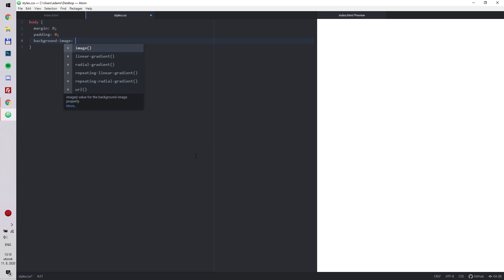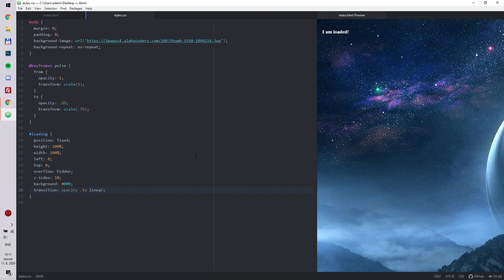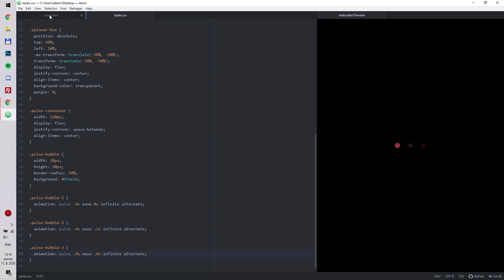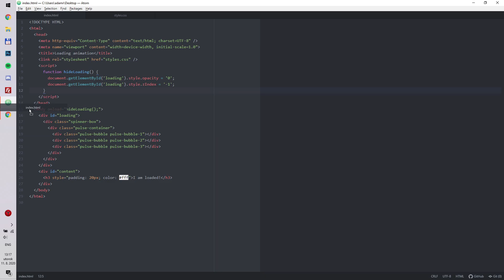Cool Loading Screen Animation (Preloader) (HTML & CSS & JavaScript to hide it after page is loaded)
🔺 Simple preloading animation just by using HTML and CSS. JavaScript is only used to hide animation after requested page is fully loaded. 🔻